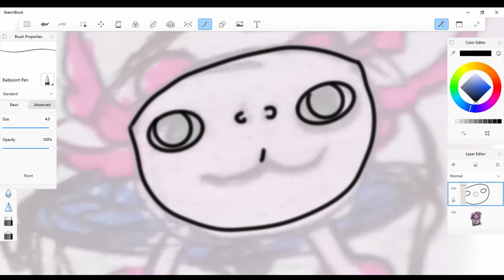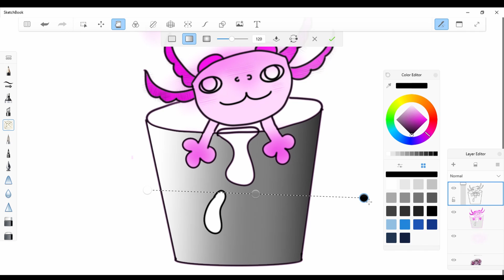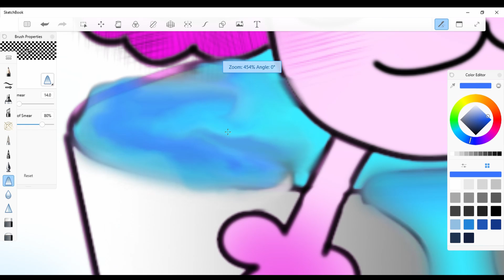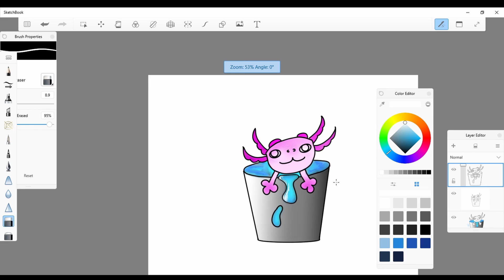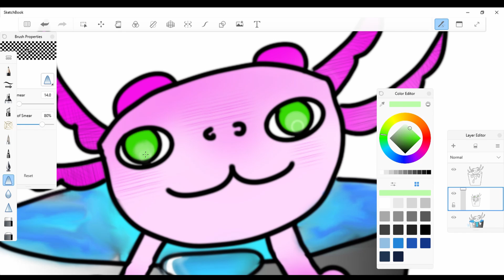Drawing fun Axolotl in a bucket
when you find this little guy is so cute in Minecraft you just had to draw it